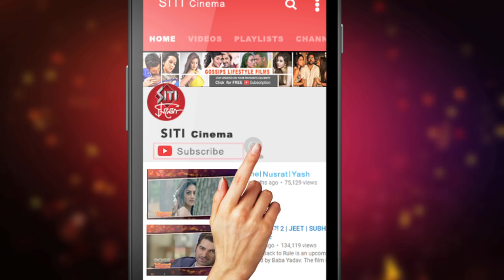মীরের নতুন জার্নি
Bengali audience till has not released from the tight of Titumir and Ritumir. Now a days Mir has changed his image and now he more concentrate on acting rather than anchoring.